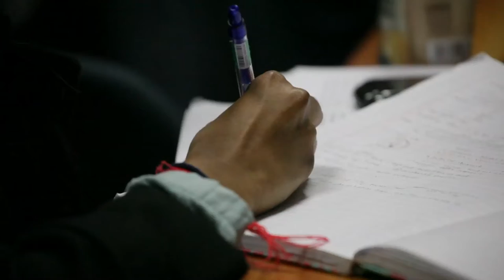HIGHER EDUCATION TODAY - Mechanical Engineering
HIGHER EDUCATION TODAY -- Mechanical Engineering -- Guests: Genevieve Langdon, Professor of Mechanical Engineering, University of Cape Town; Sherlyn Gabriel, Mechanical Engineering Master's Student, University of Cape Town; and Ismail Ghoor, Mechanical Engineering Master's Student, University of Cape Town. Your connection to contemporary issues, people, and institutions involved in the world of higher education. This segment of HIGHER EDUCATION TODAY co-produced by the University of the District of Columbia and the University of Cape Town; host is educational consultant and author Steven Roy Goodman.